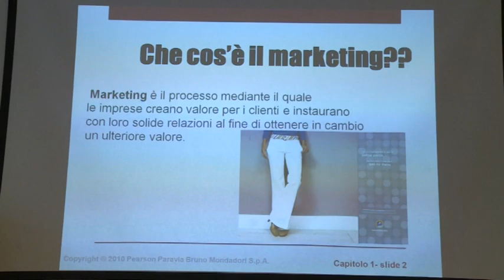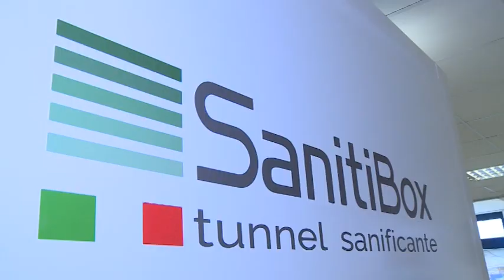Al via la didattica a distanza nelle scuole superiori, ecco come funziona al Datini